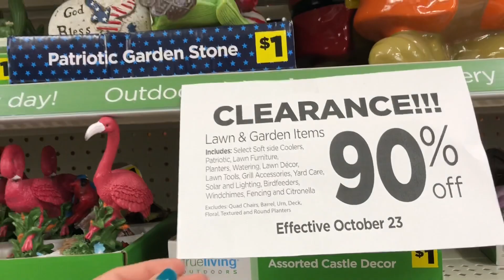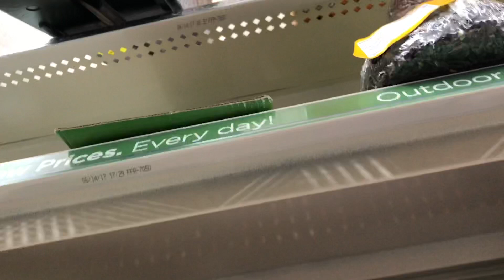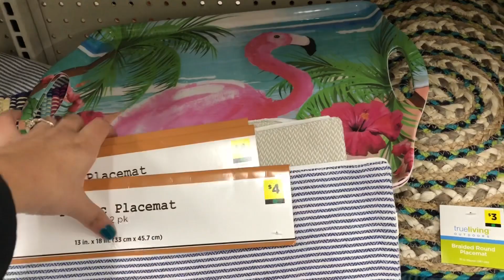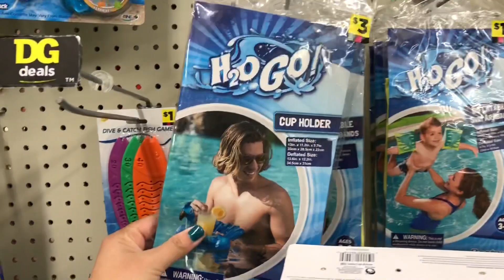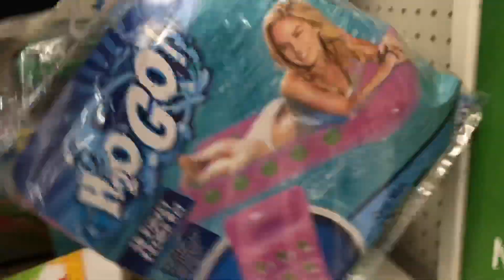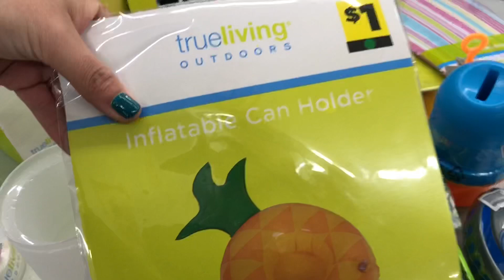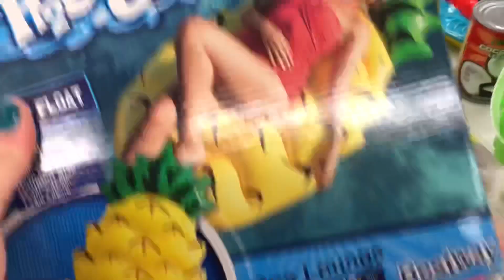Vámonos a Dollar General 10/24/18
Hola amigos le dejo este video para mostrarles cuales son las ofertas que aproveche en Dollar General.

💖 Este es mi codigo de referencia para Fetch Rewards:

G9UXQ